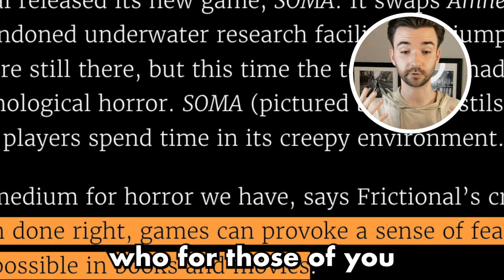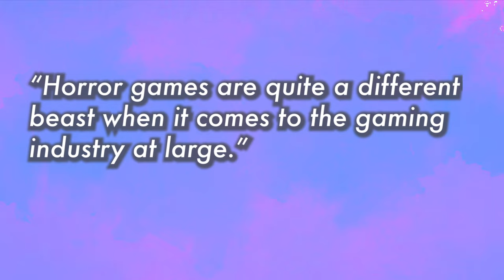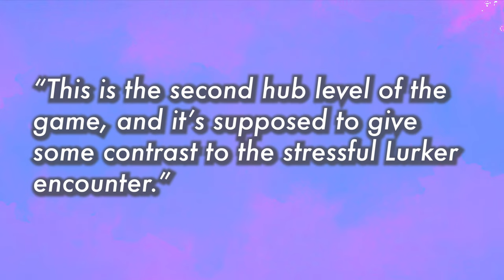How to TERRIFY Your Audience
In today's video, we explore the absolutely chilling music of Amnesia: The Dark Descent, written by Mikko Tarmia. The music featured in this award-winning game is exceptional at making us as players wildly uncomfortable and always at the edges of our seats. Let's explore what makes the score so terrifying!

If you would like to support me and my music, I encourage you to SUBSCRIBE and hit the bell icon so you can stay up to date on all my latest videos. Furthermore, it would help me out immensely if you could promote engagement with this video (LIKE, COMMENT, SHARE) so more people can be brought into what I do if they happen to enjoy it. Thank you to all of you who are currently supporting me and have been for the many years I have been a musician. I am incredibly thankful for each and every one of you. Bless.
0:00 - Intro
0:39 - What is Horror?
3:27 - The Music of Amnesia
7:57 - Closing Thoughts
8:48 - A Warning...